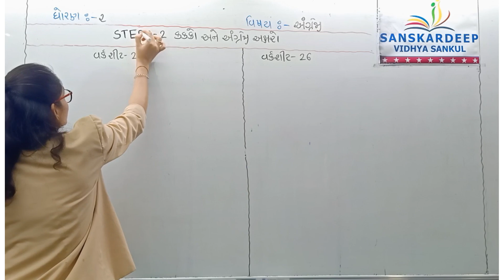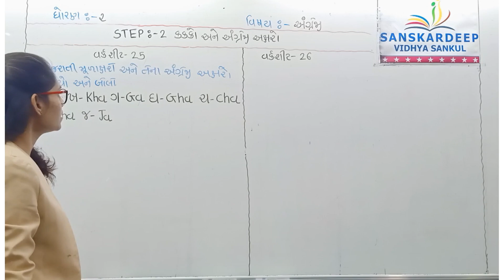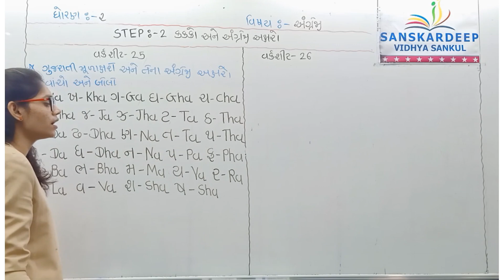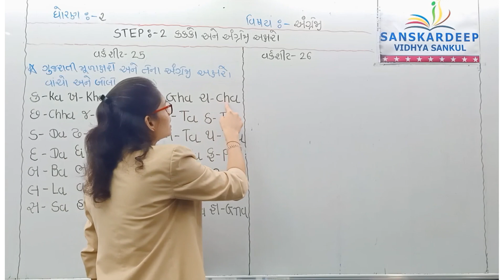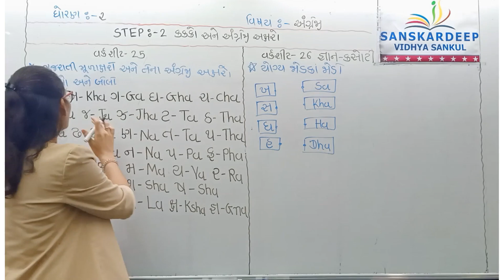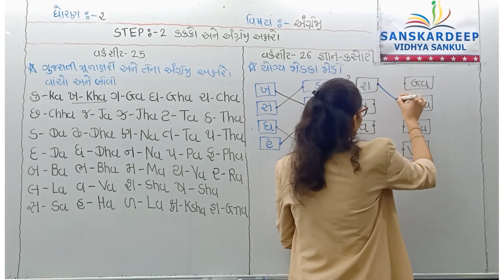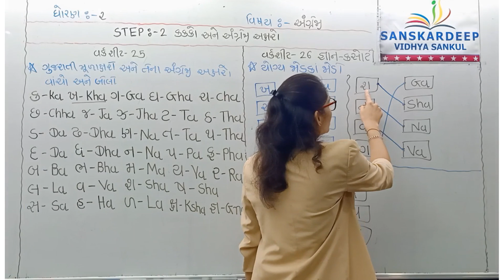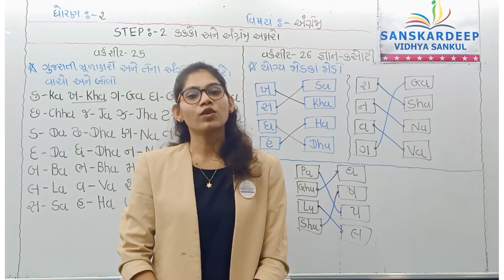STD - 2 || અંગ્રેજી || 13-09-21